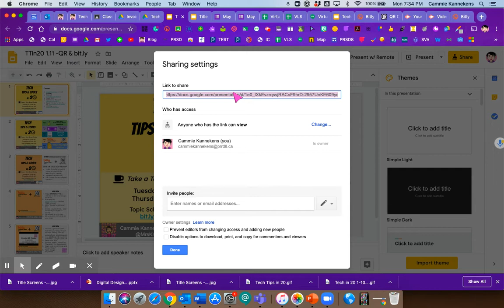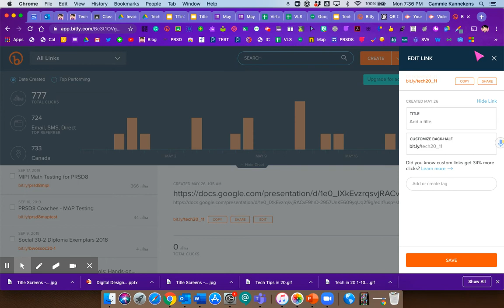Create a short link with bit.ly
How to create a custom short link with bitly.com. Make any cloud document easier to access.